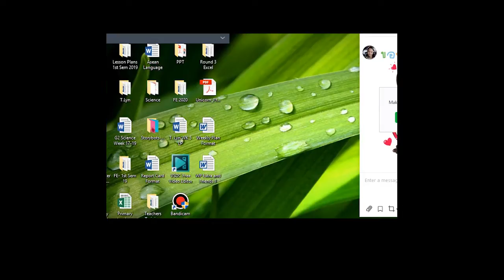Saimitsuksa via Chankrachang (T.Game)